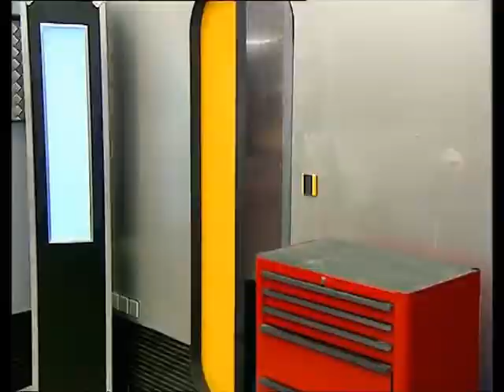YTP - Sabine à un petit soucie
voilà ma toute première YTP sur c'est pas sorcier ainsi que la première vidéo de cette chaîne.